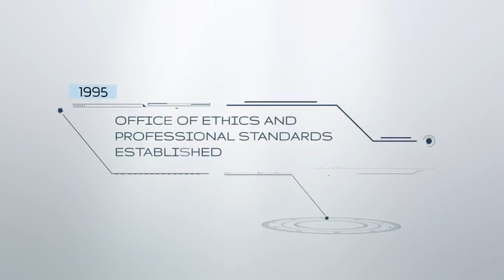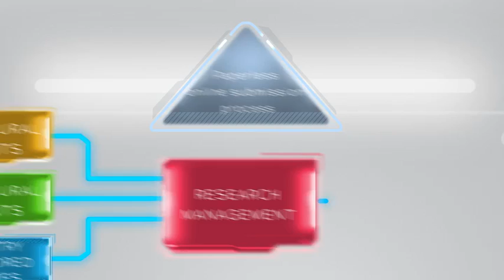Ctri Launch AVP